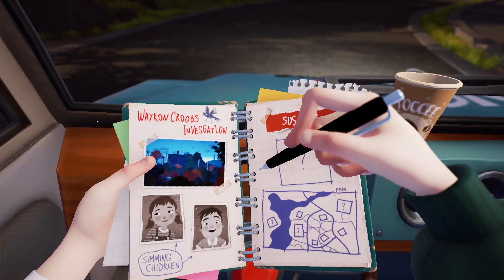Hello Neighbor 2 - Un vicino alquanto sospetto (NO COMMENTARY)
CPU: AMD Ryzen 7 3700X
Ram: 4x8GB DDR4, 3600MHz G.skill
Archiviazione: SSD 500Gb Black PCIe 4.0
Archiviazione 2: SSD 500Gb Black PCIe 3.0
Archiviazione 3: HDD 2TB
Scheda Madre: Asus Rog Strix X-570 E Gaming (PCi 4.0 Ready)
Sistema di raffreddamento: Liquido Rog Strix 360 RGB (White Edition)
Alimentatore: Rog Strix 850W
GPU: Asus RTX 3080 TUF OC 10 Gb
Monitor: Asus 34", Ultrawide, 3440x1440p, HDR10, Freesync ready, 75Hz.
Webcam: Aukey PC-LM1E, 1080p30fps